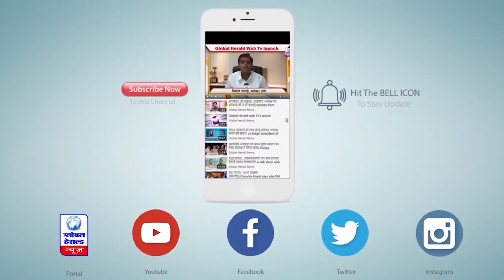सुप्रीम कोर्ट में टली किसान आंदोलन पर सुनवाई || Global Herald News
Peasant movement
Kissan Andolan